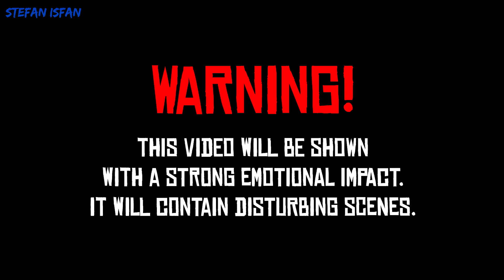RDR2 [100% Walkthrough] - Mission #105: A Really Big Bastard (Gold Medal)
Red Dead Redemption 2 [RDR2] (PC) [100% Walkthrough] - Mission No. 105: A Really Big Bastard [Gold Medal] (1080p - Full HD)

• Epilogue: Part 2 - Beecher's Hope
• Mission #105: A Really Big Bastard

0:00 - Gold Medal Objectives
0:10 - talking to Jack, Charles & Uncle
3:06 - cutscene
6:20 - mission

Gold Medal Objectives:
● Shoot the bear 4 times as it charges
● Headshot both the rival bounty hunters in Dead Eye
● Complete within 7 minutes 15 seconds

• Release Dates:
• Platform: PC
• Publisher: Rockstar Games